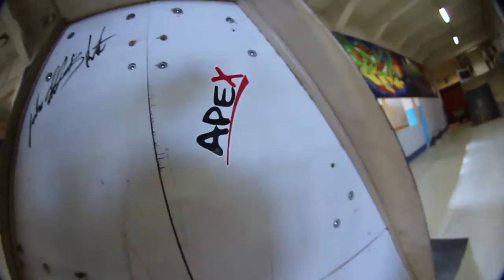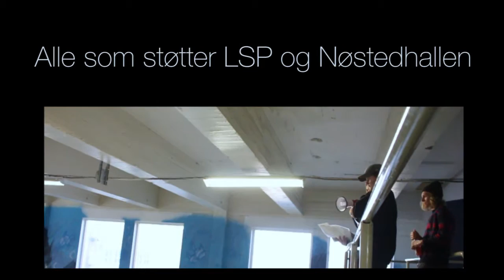LSP Scoot Jam i Nøstedhallen | 2016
LSP Scoot Jam | 2016

Film/Edit : VetleHFilms

Takk til :
Arrangør - Team LSP
Leos Scooter Parts
Apex Pro Scooters
Trond og Nøstedhallen
Tøyen Cola
Alle som støtter LSP og Nøstedhallen

Vinnere : Ole Martin, Michael, Eivind, Kristian, Christoffer, Hallvard